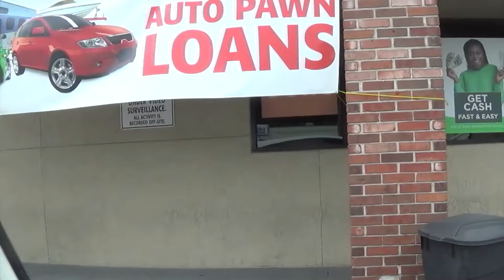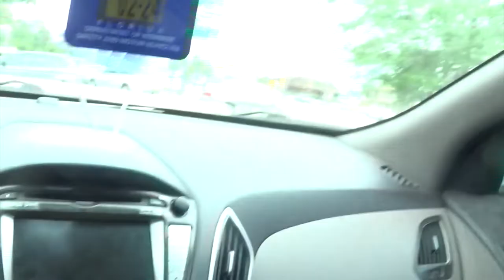Garage Sales 4/02/21: ORLANDO HUNTING!